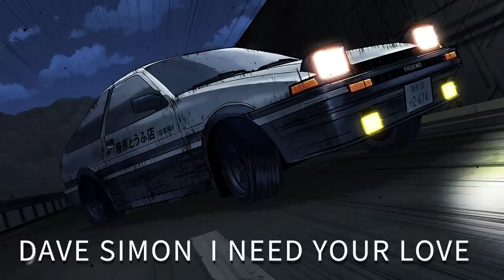【EUROBEAT】峠を走るにはちょうどいい曲満載‼ノンストップユーロビートメドレー‼スピード出し過ぎはご注意ください！[イニシャルD]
0:00 MAX COVERI  RUNNING IN THE 90S
1:35 Niko  Night of Fire (Extended Mix)
2:49 NUAGE  CRAZY LITTLE LOVE
4:06 P.STONE  WATER IN THE GAS
6:18 THE SNAKE  QUEEN OF MEAN
7:29 ACE ADRENALINE
8:42 ACE FUTURELAND
9:59 ARENA 69  SPACE JAM
11:13 SARA  BURNING UP FOR YOU
12:26 DAVE RODGERS   DEJA VU
13:44 DAVE RODGERS  SPACE BOY
14:57 DAVE RODGERS  THE RACE OF THE NIGHT
16:12 DAVE RODGERS & MEGA NRG MAN   NIGHT FEVER
17:27 DAVE RODGERS  feat. Eurobeat Union  GOLD NIGHT
18:40 DAVE SIMON   I NEED YOUR LOVE
19:47 Denise  Emotional Fire
21:00 DERRECK SIMONS  MAKE MY DAY
22:13 DOLORES  SOMEONE PRECIOUS
23:28 DR. LOVE  DON'T STAND SO CLOSE
24:48 D-TEAM  SPEED CAR
26:29 DUSTY  ROCK ME TO THE TOP
27:41 EDO  TOO YOUNG TO FALL IN LOVE
30:00 FASTWAY  REVOLUTION
31:17 FASTWAY  SPACE LOVE
32:30 SYMBOL  FOREVER YOUNG
33:55 MEGA NRG MAN  GRAND PRIX
35:07 J.STORM  GETTIN' YOU GETTIN' ME
36:23 JILLY  BE MY BABE
37:37 JOE BANANA  WILD BOY BAD LOVE
38:49 KEN BLAST  THE TOP
39:49 KING & QUEEN  DANCING QUEEN
41:04 KING & QUEEN  GO GO GO BABY GO
42:19 LESLIE HAMMOND  FEEL MY BODY AND MY SOUL
43:30 LESLIE PARRISH  REMEMBER ME
44:47 LESLIE PARRISH  SAVE ME
46:17 LOLITA  YOU BETTER CALL ME
47:31 LUPIN  BLACK U.F.O.
48:57 m.o.v.e  strike on
50:50 MAN POWER  SPARK IN THE DARK
52:05 MANUEL  BIG BOY
53:20 MANUEL  SUN IN THE RAIN
54:36 MARKO POLO  SPEEDY SPEED BOY
55:49 MARKO POLO  HAI HAI HAI (DANCE ACROSS THE NATIONS)
57:26 MARKO POLO  STOP YOUR SELF CONTROL
58:39 MEGA NRG MAN  BACK ON THE ROCKS
59:41 MEGA NRG MAN  GET ME POWER
1:00:55 MEGA NRG MAN  TAKE ME BACK TO TOKYO
1:02:10 MEGA NRG MAN  SUPERTONIC LADY
1:03:27 NANDO  LOVE KILLER
1:04:27 NATHALIE  HEARTBEAT
1:05:54 NEO  GO GO MONEY
1:07:10 NEO  MIDNIGHT LOVE
1:08:21 NICK MANSELL  MISSION IMPOSSIBLE
1:09:35 NIKITA JR  I LOVE TO DANCE
1:10:46 LOU GRANT  DON'T STOP THE MUSIC